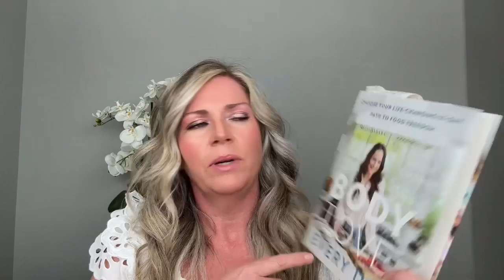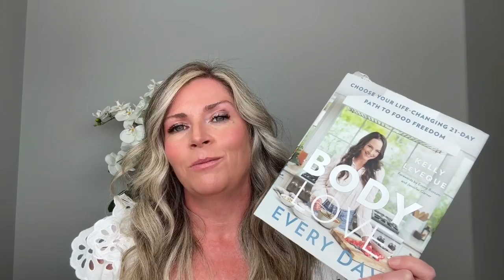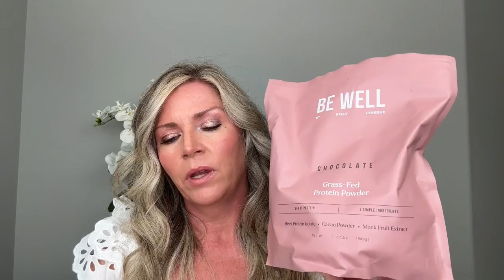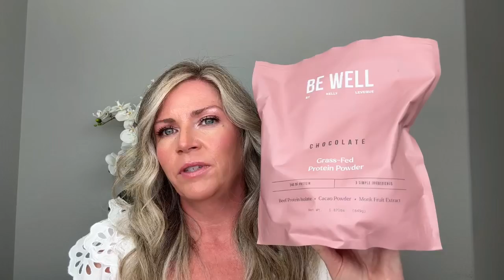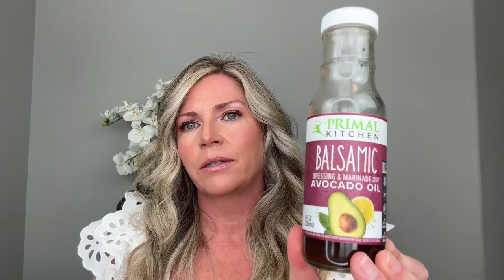Summer Glow Up Series: Updates | What’s New | What I’m Loving Right Now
Aloha friends,

In this video I share with you everything that I have been loving the last 4 weeks that has been helping make an impact my overall health and skin.
YouTube Channels that have helped me with my health journey

Products mentioned in this video:
Body Love Every Day program by Kelly Leveque.

Body Love Every Day: Choose Your Life-Changing 21-Day Path to Food Freedom (The Body Love Series)
Be Well protein powder by Kelly Leveque

Be Well by Kelly - Swedish Grass-Fed Beef Protein Powder - Paleo and Keto Friendly, Dairy-Free & Gluten-Free - Low Carb Protein Powder with BCAAs & Collagen - 23g Protein (Vanilla - 30 Servings)
Primal Kitchen Salad dressings

Hop Water

Hoka walking Running shoes

Giam walking hand weights

Gaiam Hand Weights for Women & Men Soft Dumbbell Walking Hand Weight Sets with Hand Strap - Walking, Running, Physical Therapy, Aerobics (Available in 2lb and 4lb Sets)
Flavor God Seasonings

Block Therapy

Glow Booster H by Medicube

Colorescience Flex SPF in Medium

Colorescience No Show Mineral SPF 50

Virtue Labs Flourish Shampoo, conditioner, hair mask and density booster spray

OGX Coconut Miracle hair oil
OGX Extra Strength Damage Remedy + Coconut Miracle Oil Penetrating Hair Oil Treatment, Extra Hydrating Anti-Frizz Oil for Coarse, Dry Hair, Paraben-Free, Sulfated-Surfactants Free, 3.3 fl oz

FTC:
Most products and devices were purchased by me. All opinions are my own. All commissions I earn go back into the channel so I can test and review for you. Thank you for all you LE love and support.

Discounts  and links to my favorites:
Pico Toner by Neurotris

Prime Lash Mascara in Black

JoyLux V- Fit Gold Plus

Qure Rejuvalight Pro LED Light mask

Aduro Neck and Décolleté LED mask & 7+1 LED Contour Mask

Come and join me over on Instagram and TikTok @alohajennsbeautyblog